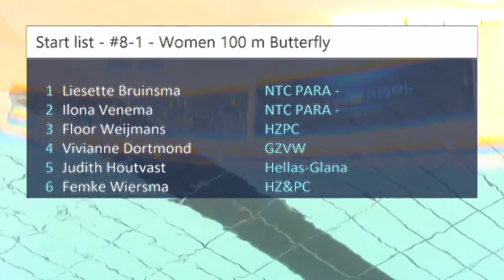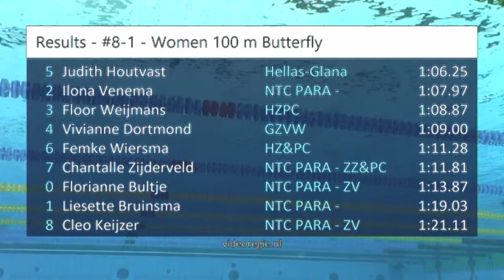#8-1 - Women 100 m Butterfly - ONK lb Amersfoort 2018 | Zwemmen